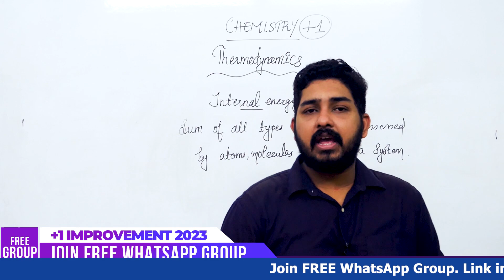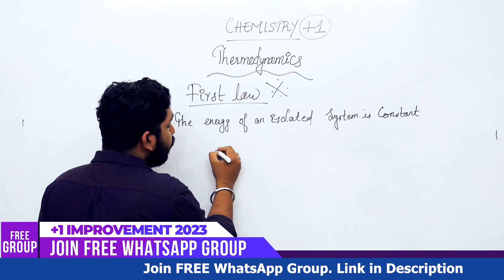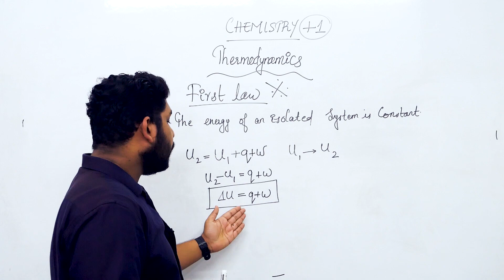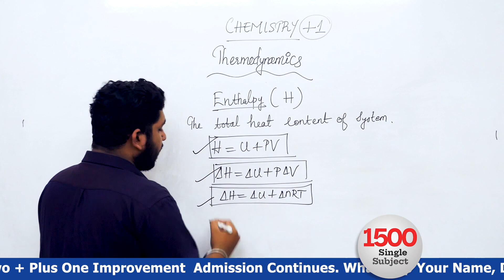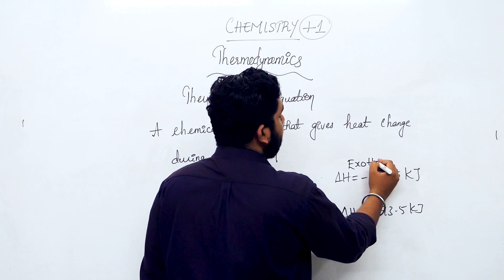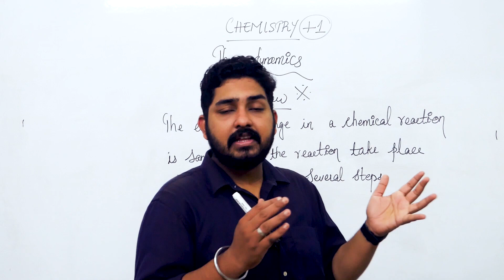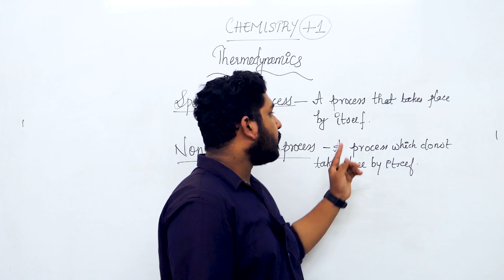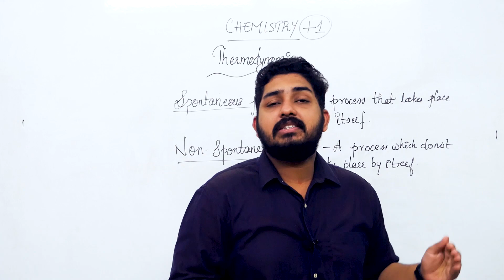+1 | Improvement 🔥 | Chemistry | 2023 | Chapter 6 |🔥 Thermodynamics | Part 2 🔥💯💪